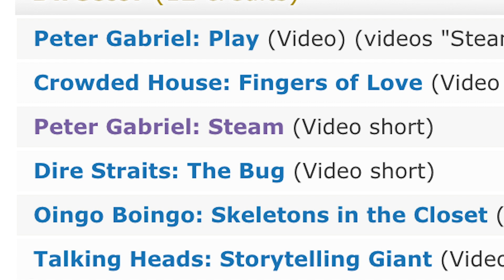Peter Gabriel returns to Bad Music Video Theatre! (coming soon)